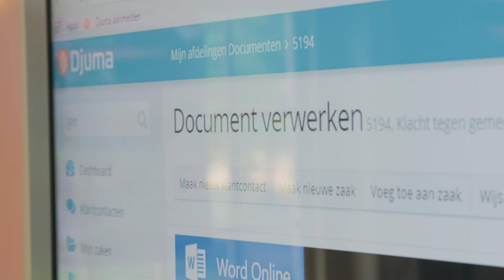Djuma experience, aflevering 5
Op 12 juli 2018 vond de Djuma Experience plaats in Breda. Leden van de projectgroep met vertegenwoordiging uit de hele organisatie van Waterschap Brabanste Delta werden die dag ondergedompeld in eenvoudig, mens en klantgericht zaakgericht werken.